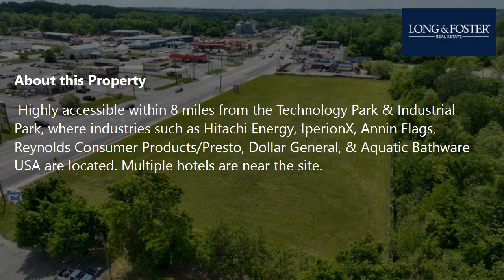Sale: South Boston - VA [$825,000] MLS #: 69066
-- SUMMARY:
Real estate for sale - Commercial/Industrial: 1013 Bill Tuck Highway South Boston - VA [List Price: $825,000]
MLS #: 69066

-- DESCRIPTION:
This prime commercial property is an opportunity for investors seeking a lucrative business location. Located on a highway with one of the highest traffic counts in Halifax County, Virginia, this property sits at the intersection of US 58 & US 501, surrounded by fast-food restaurants, Sheetz, a bank, & other thriving businesses. The property is zoned Commercial & is pad-ready with fiber optics, large-capacity water, & sewer lines. An environmental study has been conducted, & the report is available for review. It is ideal for your next venture, whether a hotel, retail business, office, or restaurant. With quick access to the Caesars Casino in Danville, VA, Microsoft Data Center in Boydton, VA, & minutes away from great fishing at Buggs Island Lake (John H. Kerr Reservoir). This location is perfect for attracting a wide range of customers. Virginia International Raceway is a short distance from the property. Highly accessible within 8 miles from the Technology Park & Industrial Park, where industries such as Hitachi Energy, IperionX, Annin Flags, Reynolds Consumer Products/Presto, Dollar General, & Aquatic Bathware USA are located. Multiple hotels are near the site.